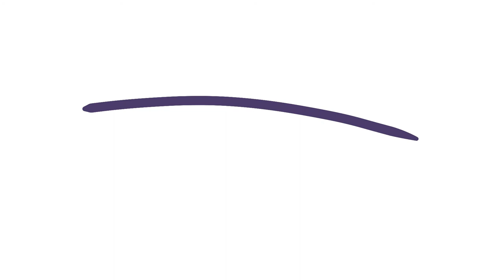EYEHOLES Official Reveal (2021) (NOT FOR KIDS OR ADULTS)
not really a trailer lol